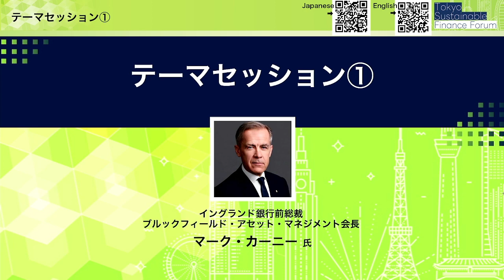TSFW2023-4 Theme Session 1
This event, titled "Tokyo Sustainable Finance Forum 2023," took place on October 6, 2023, at KABUTO ONE Hall & Conference.

‹Speaker›
・Chair, Brookfield Asset Management; Head of Transition Investing，Mark Carney